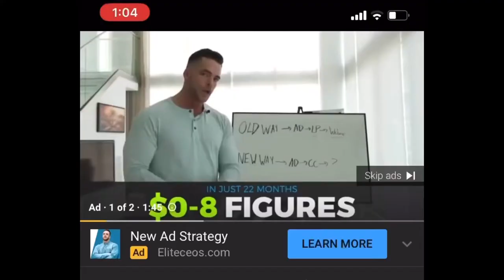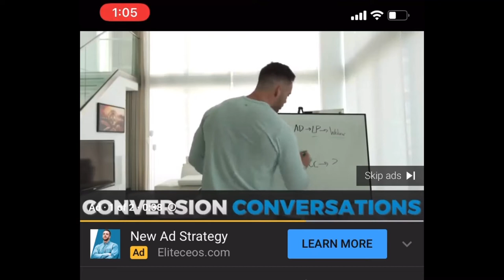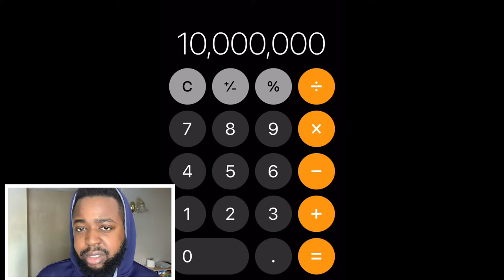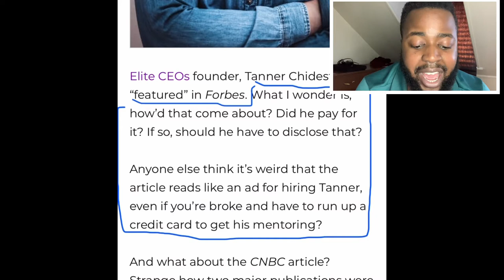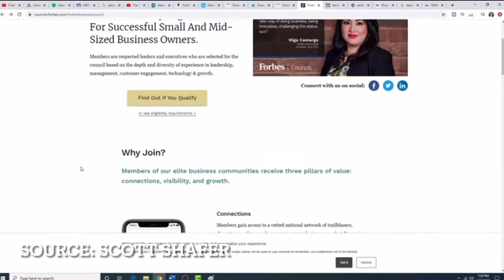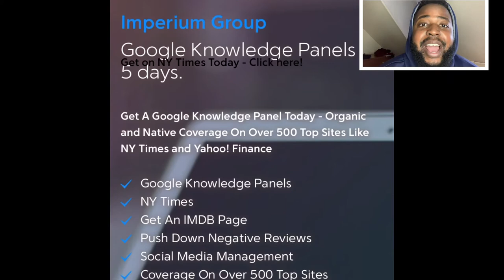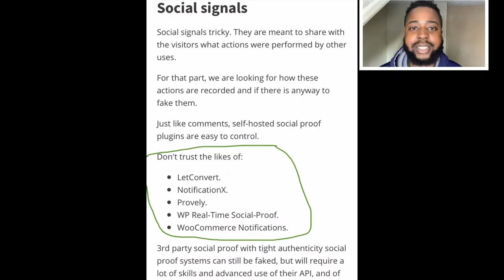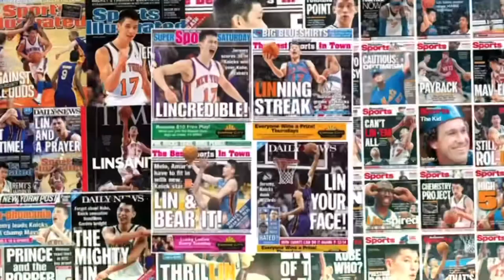INSIDE Tanner Chidester’s (Elite CEOs) SECRET $0-$1M/Month Passive Income Web Of Lies...Online Scam?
Mari***na Addictions The Complete Guide: Learn EXACTLY How Quit Without Withdrawal Symptoms & Sleepless Nights.

21 Ways to Control and Stop Alcohol Drinking.

In this video, I breakdown and review the YouTube Ad and Facebook Ad passive income sales funnel of Tanner Chidster and his EliteCEOs make money online (passive income) program. EliteCEOs Review - Scam Or Big Profits? Did he really go from Being A Broke Server To Building An 8-Figure Online Business In Only 2 Years and can he REALLY help you do the same?

Tanner Chidester says the way you pick the right coach is simple: they have to be making over $1 million dollars a month and they have to provide one-on-one support. Lucky for you, Tanner does both. Or so he says.

Well, I don’t know about you, but I’d need to see a tax return from the last few years before I just blindly take this hype machine at his word. I also address, the "Tanner Chidester: Forbes Fraud?" article I saw and how some make money online gurus in dropshipping, Forex, ClickBank (well known brands included) PAY to be featured on Forbes, CNBC, Business Insider, Huffington Post etc...